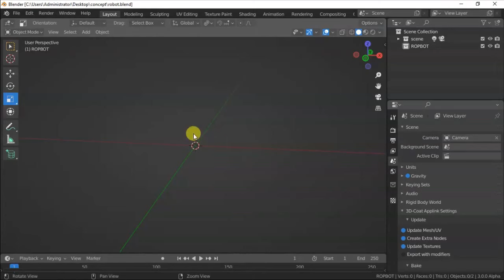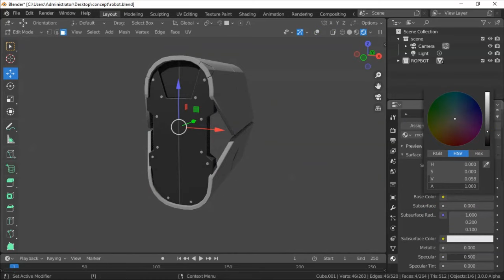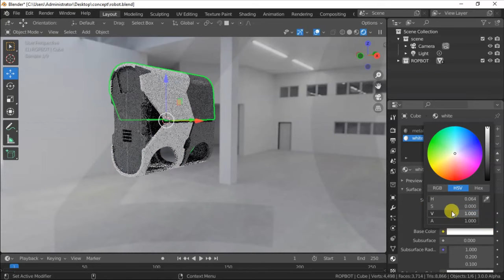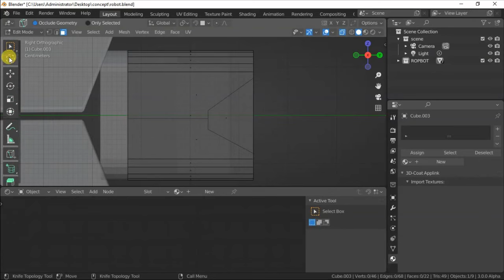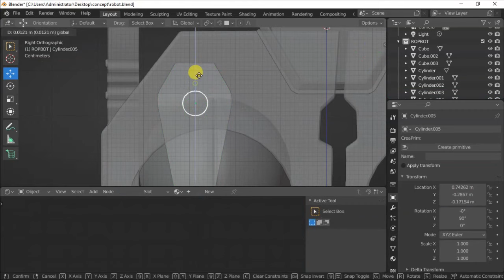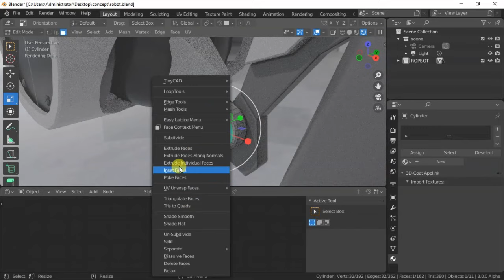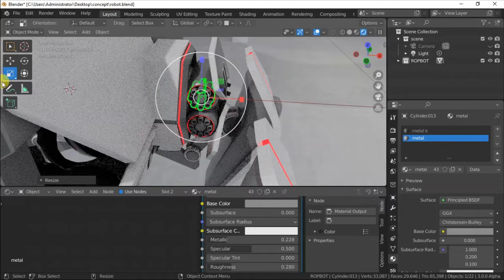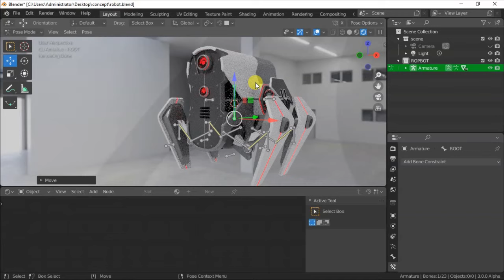blender 3 0 fight robot tutorial free 3d model download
hi guys in this video i will show you how i model and rig a fight robot  in blender 3.0 using cycles x